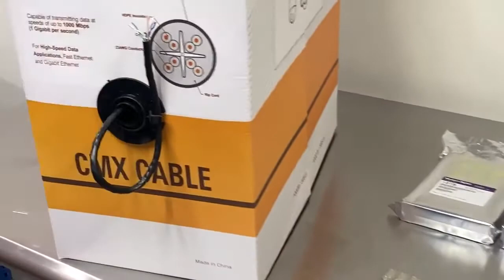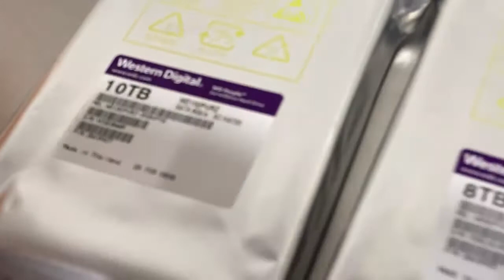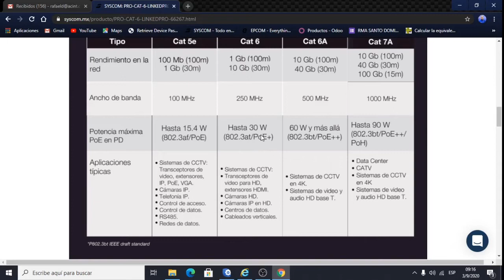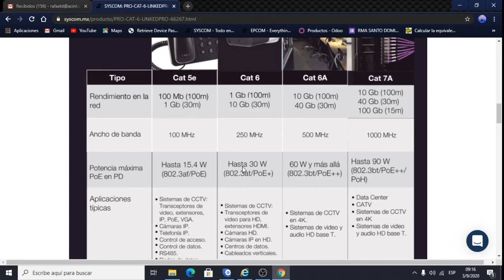Recomendaciones de equipos a utilizar para instalar equipos de UNV.